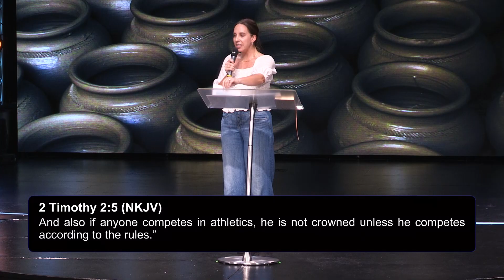Heart & Soul Night: Holy Vessels | Pastor Alexa Jones